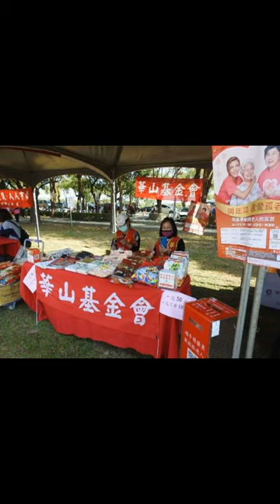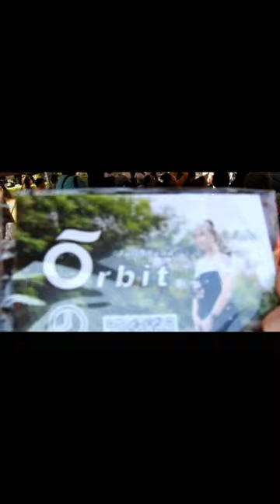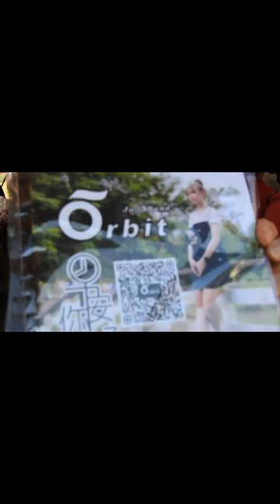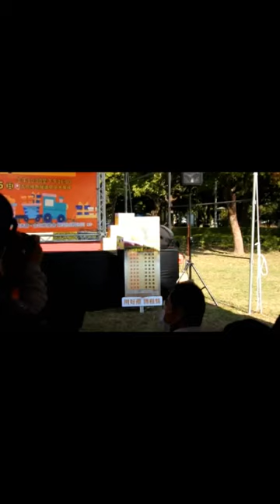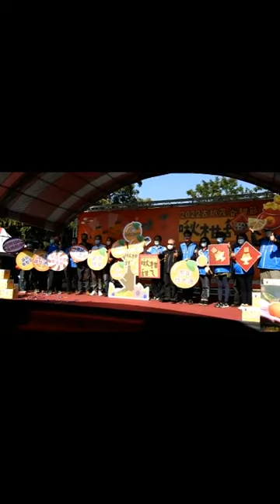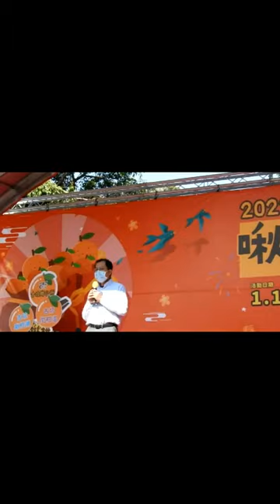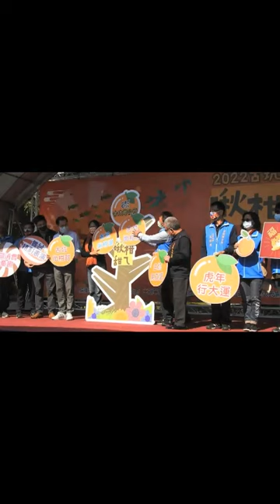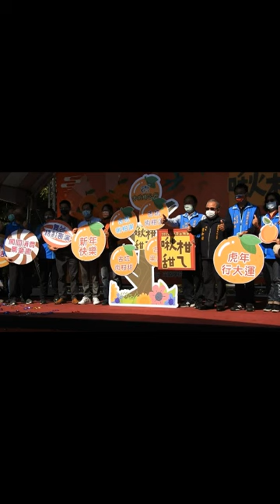2022古坑茂谷柑節-啾柑甜ㄟ」活動熱鬧登場今年雲林茂谷柑王就在古坑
今(16)日2022古坑茂谷柑節在古坑綠色隧道中央大草坪熱鬧開場，在古坑鄉立幼兒園小朋友可愛逗趣的表演中現場洋溢著春節的歡樂氣氛，今年古坑茂谷柑特別以「啾柑甜ㄟ」為活動主題，要與民眾共同分享茂谷柑最柑甜ㄟ的好滋味。名司儀黃俊傑帶領大家一起來喊口號
    與會副縣長謝淑亞說，茂谷柑是過年時節送禮或敬神之好禮物，要買要趁早，為提升本縣茂谷柑品質及在地品牌，縣府與古坑鄉農會、斗六市農會合作，在1月7日辦理首屆雲林縣茂谷柑評鑑活動，茂谷柑農友參加踴躍，共有49位果農參與本次評鑑。由嘉義大學呂明雄教授、李堂察教授、張栢蒼副教授、臺南區農業改良場張文肇副研究員及農試所嘉義分所陳祈男助理研究員組成評審團，並就果品外觀，如清潔、形狀、果皮厚薄粗細、色澤均一度、大小整齊度等、風味與肉質、甜度等項目評分，並進行總評。最終由古坑鄉果農陳聰周勇奪冠軍，成為今年度的茂谷柑王，頭等獎則由古坑鄉果農侯德性、徐阿富及吳春乾等三人獲得，另外還有6位古坑及斗六的果農獲得優等獎，在此恭喜獲獎的農友。
    這次茂谷柑評鑑過程著實讓評審老師傷透腦筋，因為大家的品質都非常好，差距在伯仲之間，尤其古坑茂谷柑在這次得獎獎項上大有斬獲，但是栽培管理的技術是需要長時間累積及持續精進的，後續縣府以及農會也將聘請專業的專家學者召開檢討會議及講座，將老師豐富的評鑑經驗及柑橘栽植培育技術傳授給農友，透過評鑑以及技術交流，要讓我們雲林茂谷柑的品質及品牌能夠眾所皆知，讓雲林茂谷柑越來越響亮。
    農業處長吳芳銘進一步說明，此次命名1950之由來，除了茂谷柑的評鑑，縣府也與2大產地公所與農會持續推廣行銷，不管從內銷或外銷，實體、電商、電視購物、團購等，透過多重管道來行銷宣傳，累計到目前已媒合銷售超過4,100箱，雲林茂谷柑的品質受到大家的肯定，茂谷柑果實外型鮮紅亮麗皮薄多汁，吃起來果肉多汁甜度高有黃金酸甜比，金黃美麗的外觀，大桔大利，寓意吉祥，是年節送禮與拜會親友的優質伴手禮。春節期間更為討喜，也是被稱為「年柑」的原由，希望大家把握機會享受當季的甜美果實，多多採購雲林茂谷柑。
今日活動內容豐富，除有古坑在地生產之優質茂谷柑等相關農特產品展售外現場只要拍照打卡追蹤『古坑果真讚』臉書粉絲團、多項親子闖關或消費集章即可獲得限量小禮物，警察局人員反毒酗酒開車之各項宣導，還有尚柑心ㄟ茂谷柑試吃活動，讓民眾搶先品嘗茂谷柑柑甜ㄟ的好滋味。到場排隊還可領春聯一副、現場爆的米花一小包及限量茂谷柑一個，今天現場上午還有雲林縣書法學會理事長鄭憲繁率領之8位理監事成員黃新弼、張文益、張碧珠、蔡原男、張順武、林志祥、郭美雲、下午有該會榮譽理事長劉真率領的8位書畫大師團隊林景彬、陳富田、林靜娟、張貴芬、陳素如、黃雪雁、謝幸玲在現場應鄉親之要求書寫春聯或畫年畫，16位大師除事先在家要先行準備10件春聯外到場書寫依然供不應求，參與鄉親由衷感謝也先行分享過年之喜氣。